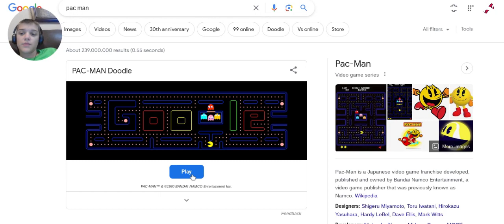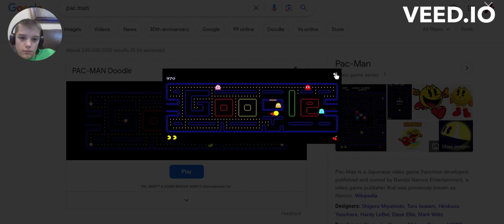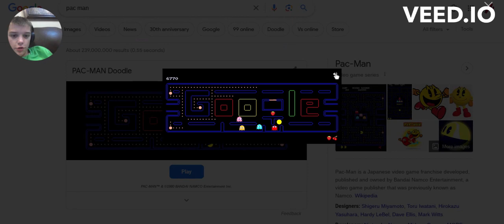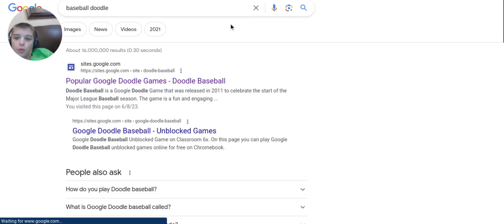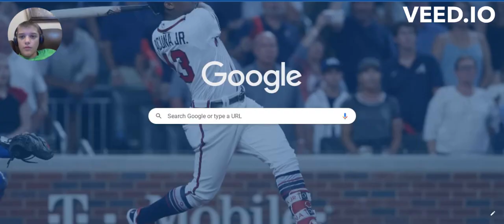Braves Gaming (First Video!)